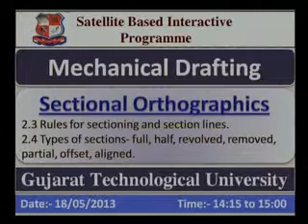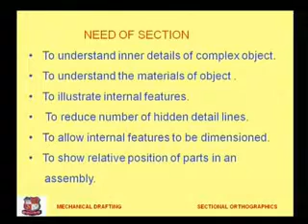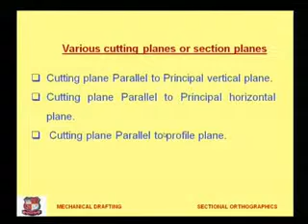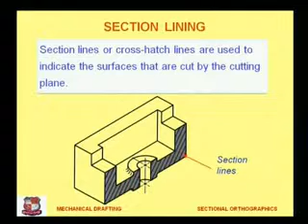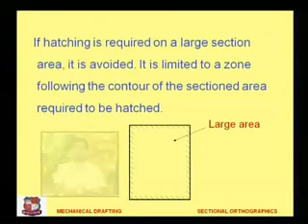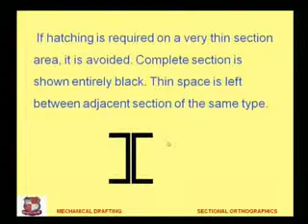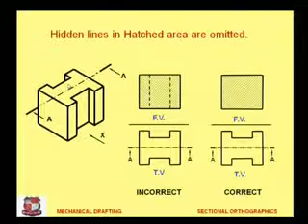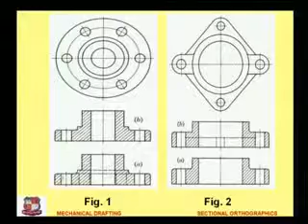Kalpesh Jaswani Mechanical Drafting Sectional Orthographics 1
Kalpesh Jaswani- Shree N M Gopani Polytechnic Institute, Ranpur-Mechanical Drafting-Sectional Orthographics-
2.3 Rules for sectioning and section lines.
2.4 Types of sections- full, half, revolved, removed, partial, off-set, aligned.